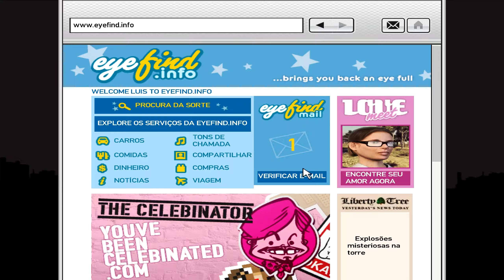Grand Theft Auto IV (PC) The Ballad of Gay Tony DLC - Episódio 13 | PT-BR